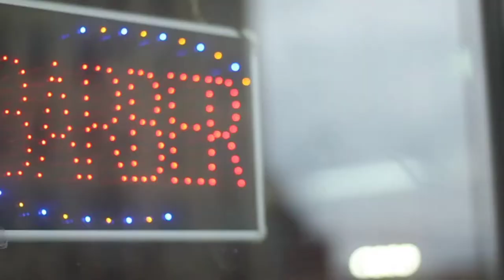Best Barber Shop In America (Draque's Barbershop)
Barbershop Video